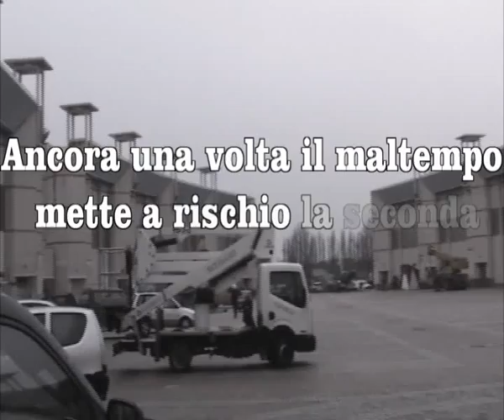Secondo Corso Macherato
Sintesi del secondo corso mascherato del Carnevale di Viareggio 2011
27 febbraio 2011